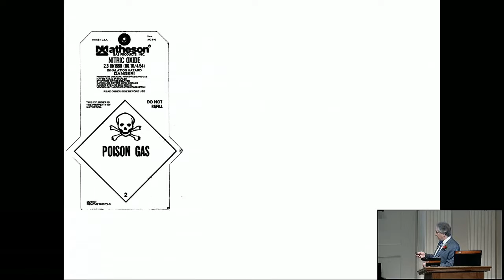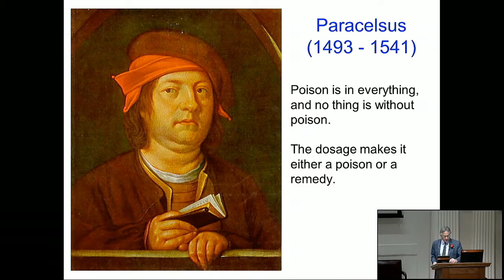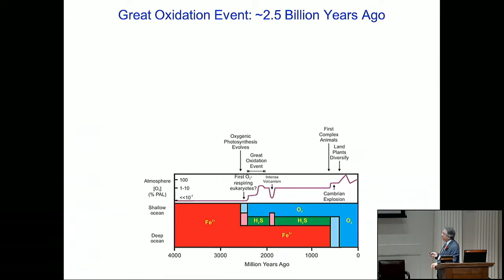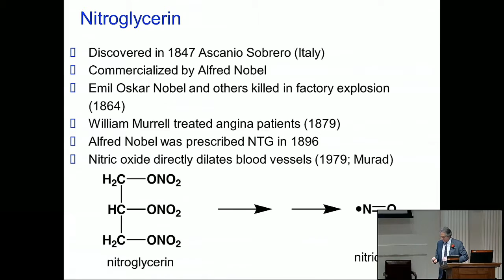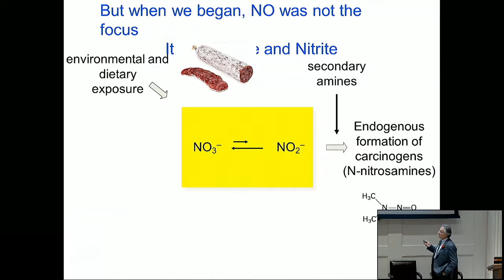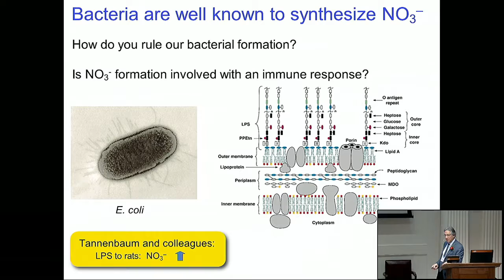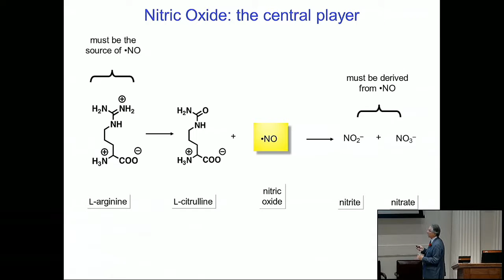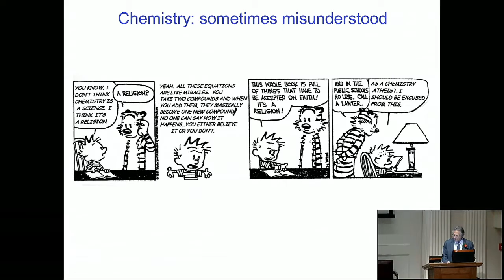Serendipity in Discovery: From Nitric Oxide to Viagra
Michael A. Marletta speaking at the American Philosophical Society Autumn Meeting on November 10, 2016.